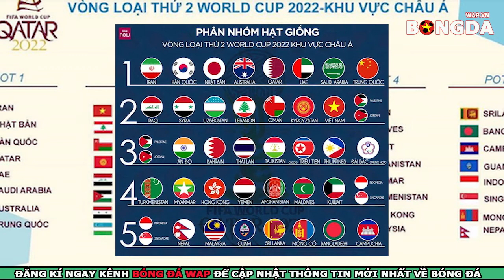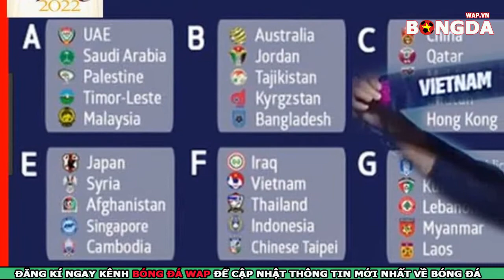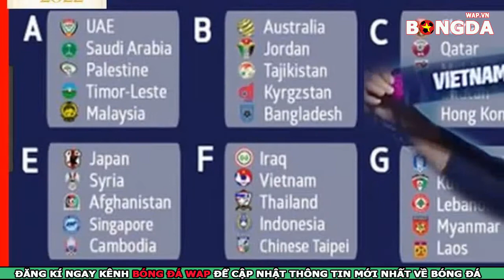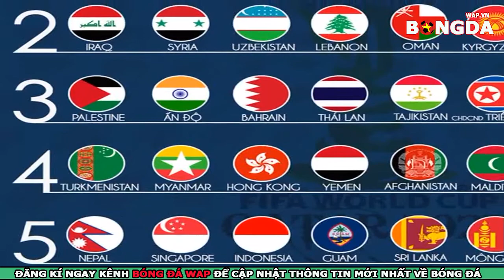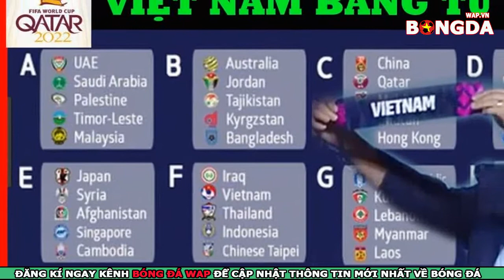Tin Bóng Đá Mới Nhất 10/7:BỐC THĂM Vòng loại World Cup 2022 Châu Á,Messi tiếp tục bị chỉ trích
🔥Tin Bóng Đá mưới nhất 10/7 : Bốc thăm Vòng loại World Cup 2022 khu vực châu Á. Leo Messi tiếp tục bị chỉ trích,
🔥tin chuyển nhượng :Ole Solskjaer thuyết phục Paul Pogba ở lại

Bóng Đá Wap.Chúng tôi luôn cập nhật tin bóng đá hôm nay, tin bóng đá mới nhất, tin chuyển nhượng , bóng đá việt nam hôm nay, cùng các tin tức thể thao 24h khác.

✔️Xem tin bóng đá, lịch thi đấu kết quả bóng đá tại đây